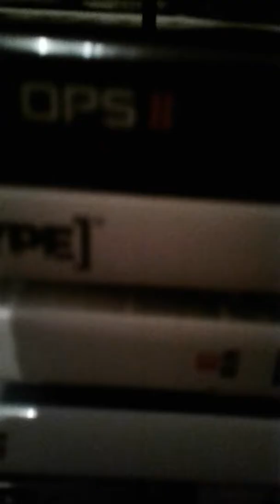This is going to hurt